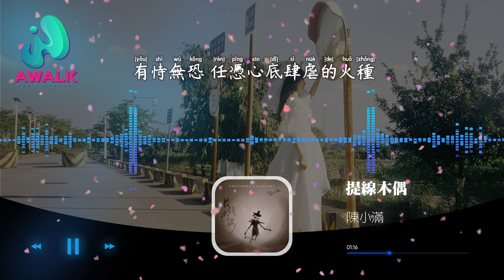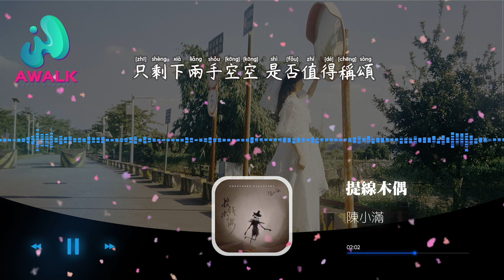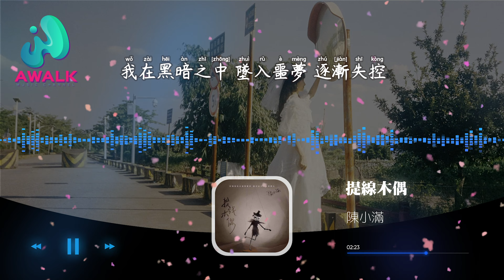陈小满 - 提线木偶『我在黑暗之中坠入噩梦逐渐失控，你让理智消融轻易戏弄却不为所动。』【动态歌词 | Pinyin Lyrics】【九月新歌】【AWALK MUSIC】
陈小满 - 提线木偶『我在黑暗之中坠入噩梦逐渐失控，你让理智消融轻易戏弄却不为所动。』 | 新歌不重复 | 不间断播放 | 2022新歌推送 | 抖音十大热门歌曲 | 最火最热门洗脑抖音歌曲
（繁星互娱）抖音歌曲排行榜
▶︎微信：awalkmedia

网易云音乐‣‣

欢迎点歌

▶︎作品介绍
作曲：小柒
作词：辰宿
原唱：陈小满
演唱：陈小满

▶︎歌词在下面
还在掩饰些什么 提线木偶被谁 操纵
汹涌心声消失 无踪
深情名义被滥用 让我沦为附庸
拆穿虚伪的感动 上瘾的爱被谁 怂恿
饮鸩止渴故作 轻松
只剩下两手空空 是否值得称颂
挥霍着宽容
玫瑰摇曳出虚假繁荣
被冲动引诱变得顺从
挣脱囚笼
仍甘愿效忠
我在黑暗之中 坠入噩梦 逐渐失控
你让理智消融 轻易戏弄 却不为所动
有恃无恐 任凭心底肆虐的火种
把期盼吞噬一空
我在绝望之中 眼泪化成 枯萎的红
你眼神变空洞 言不由衷 将欲望纵容
千疮百孔 闯进了没出口的迷宫
遥远的无法触碰
挥霍着宽容
挣脱囚笼
仍甘愿效忠

♪ 音乐宣传

♪ 音乐发行

00:00:00  陈小满 - 提线木偶 ♪ AWALK MUSIC ♪
00:01:05  副歌 (Chorus)